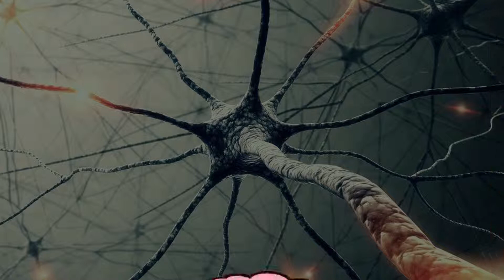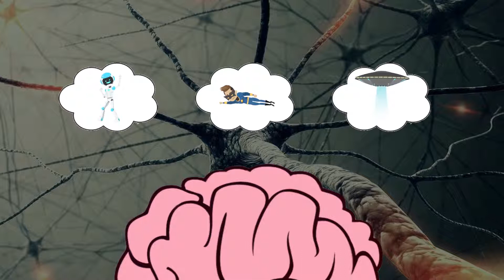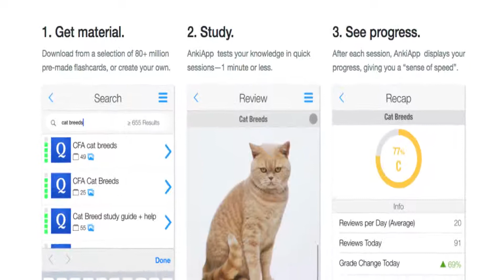البحث عبر الانترنت: ٣ طرق لحفظ أي معلومات جديدة تبحث عنها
لمزيد من التعلم المبتكر، قم بزيارة بوتنشل - منصة التعلم الالكتروني المتخصصة في تطوير الأعمال